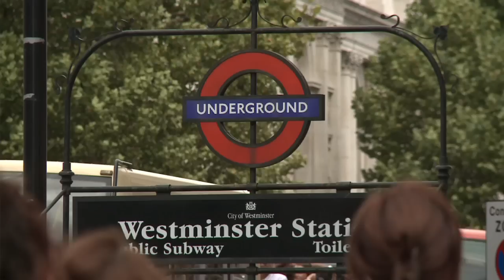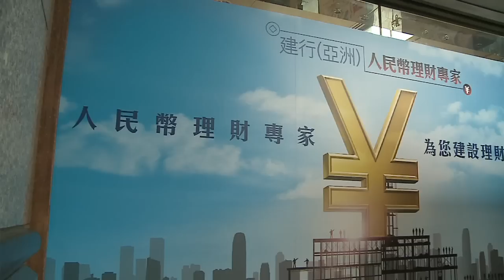Hong Kong Qualifies as Global Headquarters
Hong Kong is a "relevant choice" as a regional and global headquarters for any company, including banks, says HSBC Group Chairman, Douglas Flint. Speaking ahead of the Asian Financial Forum 2012 in Hong Kong this month, Mr Flint says the SAR represents "by far the most important operation" for the bank in terms of profitability and as a hub for the region and China.